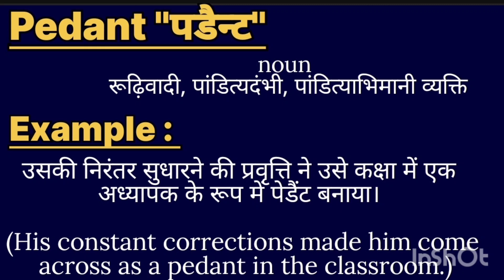Pendant meaning in hindi || Pendant ka matlab kya hota hai || word meaning english to hindi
Pendant meaning in hindi
l Pendant ka matlab kya hota hai

word meanings
Pendant का हिंदी अर्थep